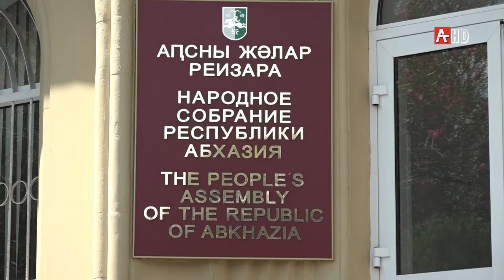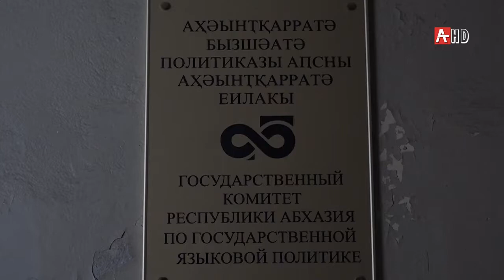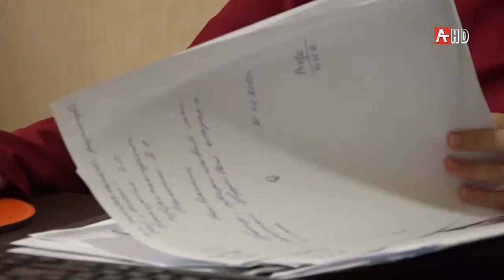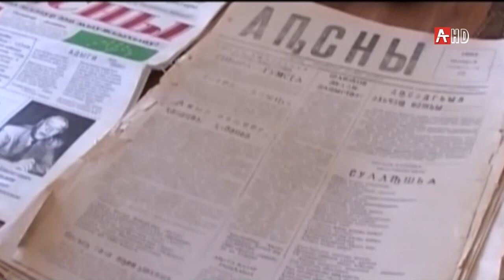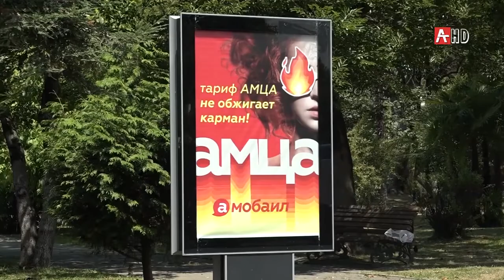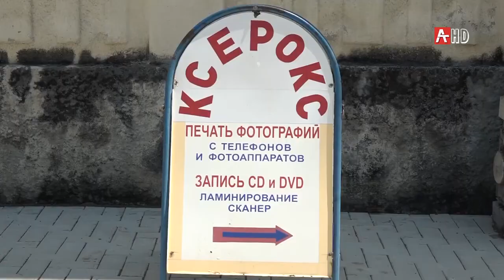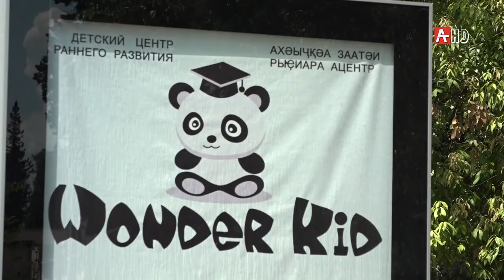Специальный репортаж проблема абхазского языка